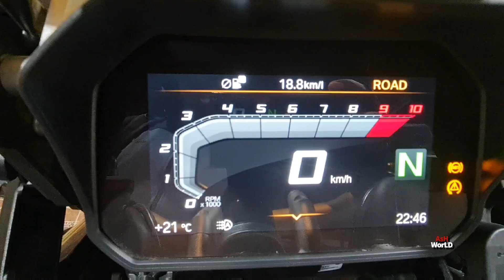BMW GSA 1250 _ Night Ride from Shettihalli to Bangalore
BMW GSA 1250 40years limited edition _ Ride back to Bangalore
18.5kms per liter
Covered 422kms